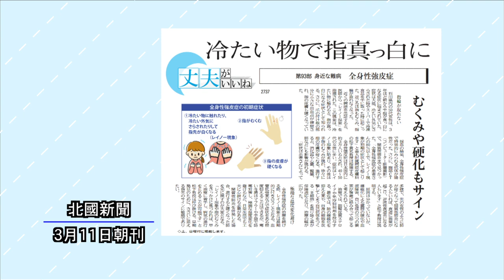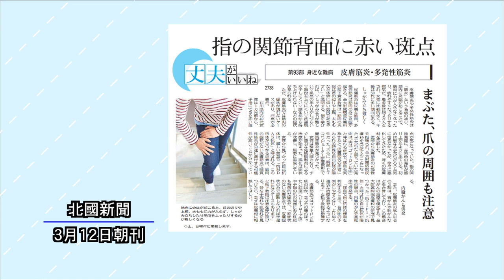ニューストピックス「全身性強皮症と皮膚筋炎・多発性筋炎」北國新聞社文化部・岩上拓磨記者 2023年3月16日放送